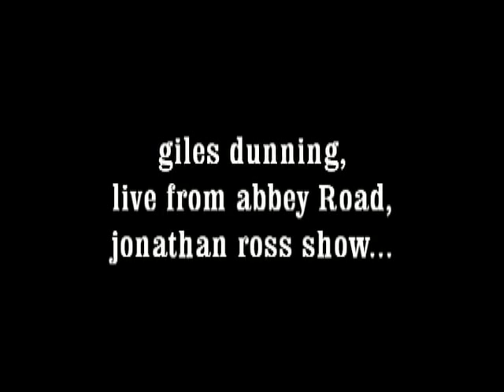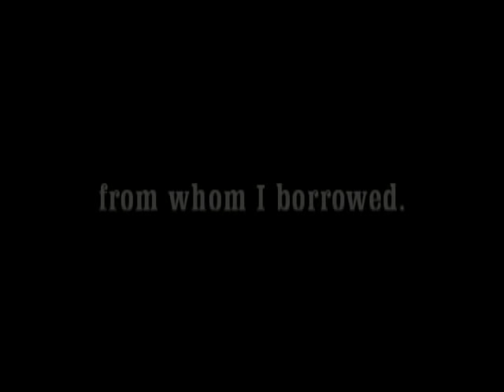Then Go mIx. Damien Rice with Lisa Hannigan , Vyvienne Long, Tom Osander, Shane Fitzsimons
It is really a mix of a couple live performances.   I was wondering what a studio track might have sounded like of the song "Then Go" with Lisa singing.  So I attempted to meld a couple live versions which Damien did two beautiful but different interpretations on the Guitar, and Lisa changed it up as well. It's not perfect, as they both were played in different timing.  I did speed up one track keeping the pitch, but there were still some problems I had to fix.  Anyhow I hope you enjoy.